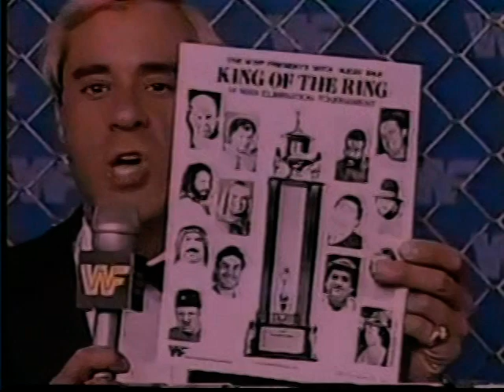Ken Resnick Interviews Harley Race & The Dream Team [1986-07-12]